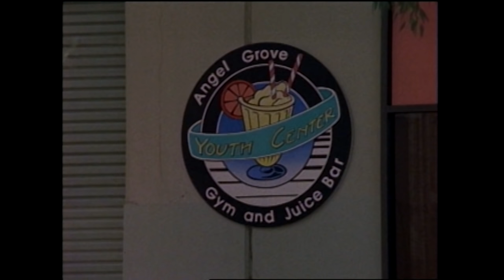Alarmed and Dangerous | Turbo | Full Episode | S05 | E12 | Power Rangers Official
Divatox’s forces set off false fire alarms all over Angel Grove as Justin deals with school bullies.